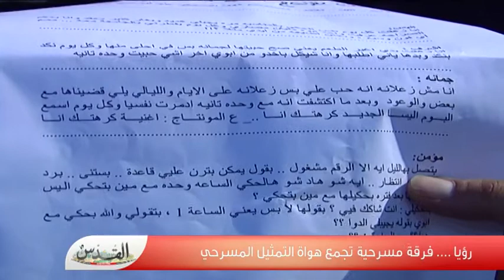" رؤيا" مرآة لواقع الشباب .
"رؤيا" فرقة مسرحية تجمع هواة التمثيل المسرحي